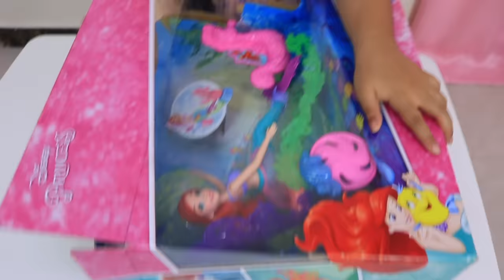العروسة حولت شفا إلى حورية البحر ! ! Shfa turned to a little mermaid